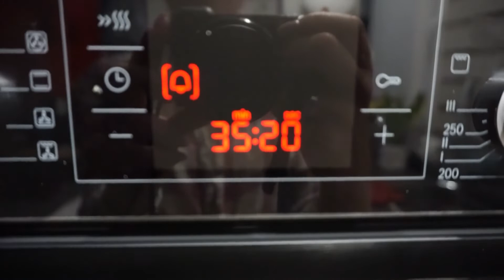VLOGTOBER #17 PYCHA jabłecznik szarlotka na kruchym cieście z bezą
SKŁADNIKI NA CIASTO:
3 szkl. mąki
1 łyżeczka proszku do pieczenia
3 łyżki cukru
1 kostka masła zimnego ( ewentualnie margaryna do pieczenia)
5 żółtek

SKŁADNIKI NA ŚRODEK CIASTA:
około 6 jabłek
1-2 łyżeczi cynamonu
1 łyżka kaszy manny
(można odrobine dosłodzić jeśli jabłka mocno kwaśne ok 1 łyżka)

SKŁADNIKI NA BEZĘ:
5 białek
¾ szkl cukru
1 łyżka octu